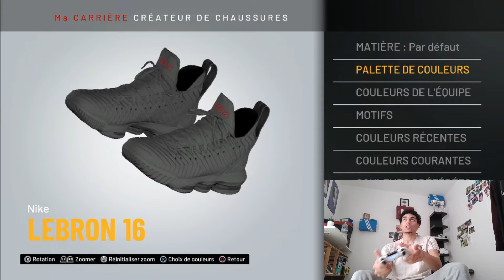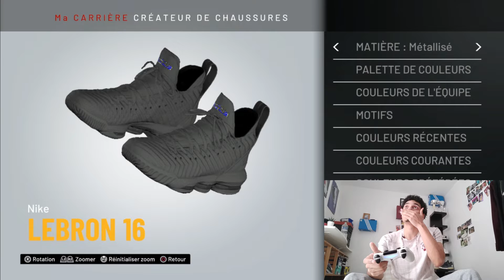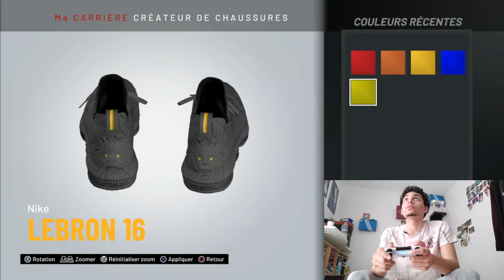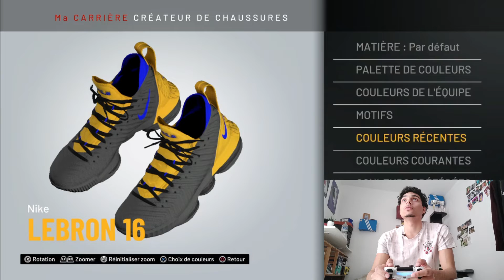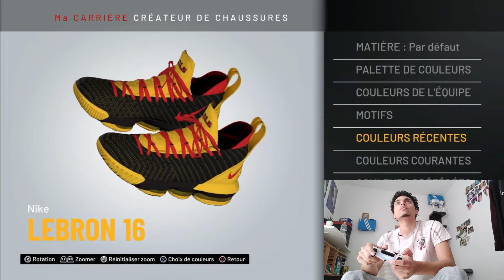CREATION DE LA NIKE DU MONSTRE !! I Ma carrière ep5.2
Yo la team, ouai c'est encore moi pour vous divertir, donc comme promis la vidéo personalisation de la paire ! Je e smuis rendu compte seulement au montage qu'en faite la première paire étaiot une paire WGS . En tout cas la paire finale n'est pas top mais elle fait le taff. Soutenez ma detresse en lachant un gros pouce et en vous abonnant sur ceux, ENJOY !!
Mon insta : jayp_04
Mon snap : jrmpeu9